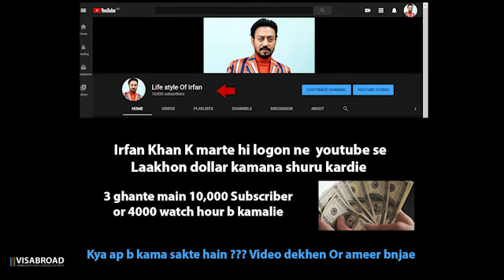Irfan Khan Ki Marne ki Waja Samne Agai ( Video Mai Sab kuch dekhen )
Irfan Khan Ki marne ki waja Samne agai  ( Ek aisi audio jis mai irfan khan ne khud marne ka raaz bata dia  )